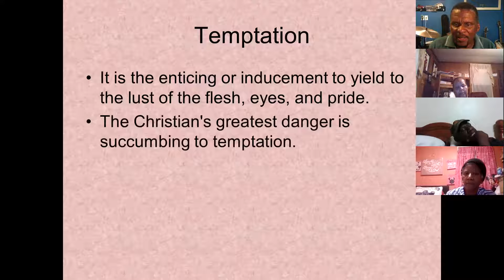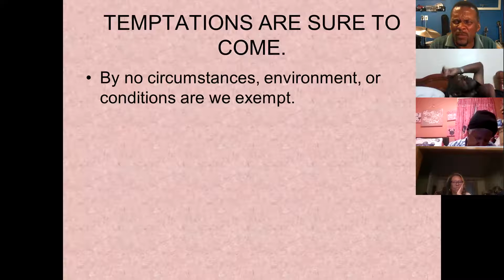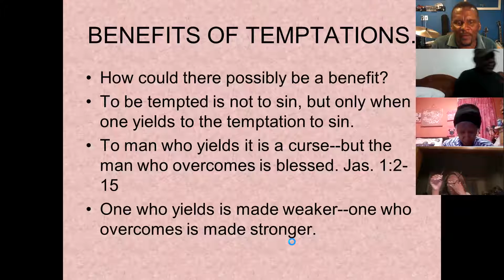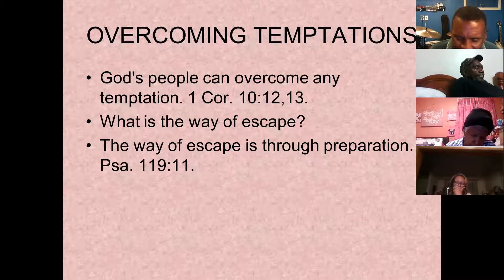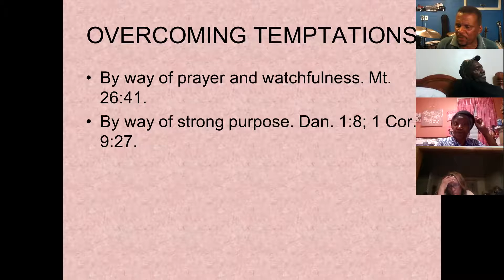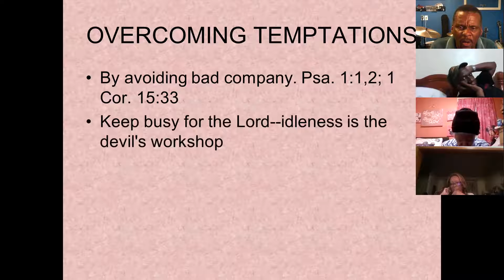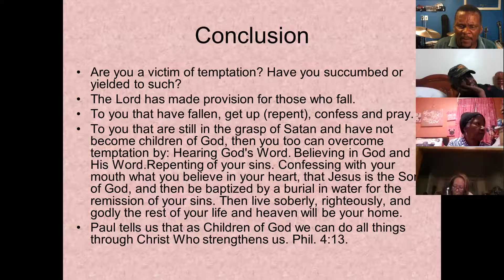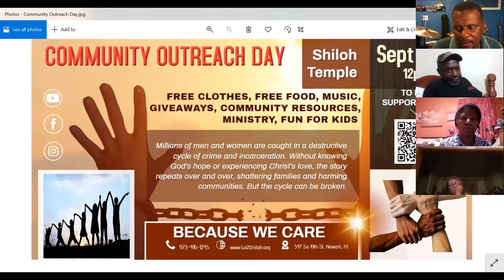Shiloh Temple Family & Friends Tuesday Bible Study - September 14, 2021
Elder James Shaw - Bible Study & Discussion
"Yield Not To Temptation"